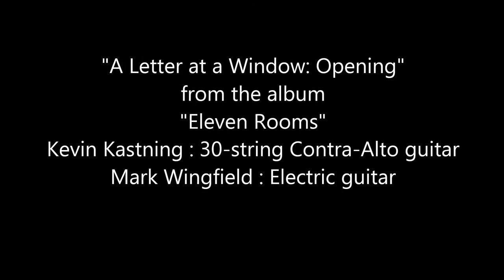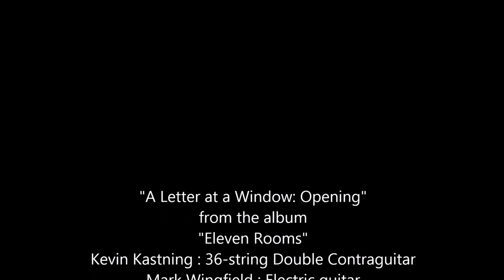"A Letter at a Window: Opening" by Kevin Kastning & Mark Wingfield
"A Letter at a Window: Opening"
from the Greydisc album "Eleven Rooms"
Kevin Kastning : 30-string Contra-Alto guitar
Mark Wingfield : Electric guitar